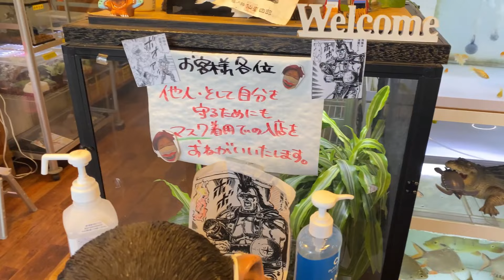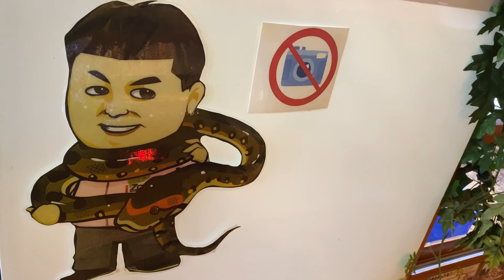ポゴナ河合の営業と言う名のショップ巡り 第11回 東京都中野区DIZZY POINTさん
DIZZY POINTさんHP